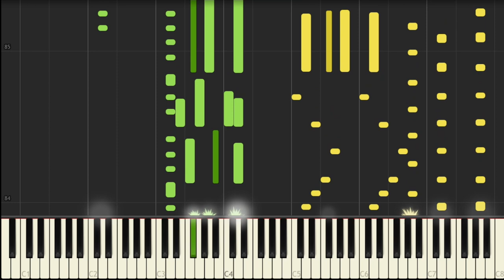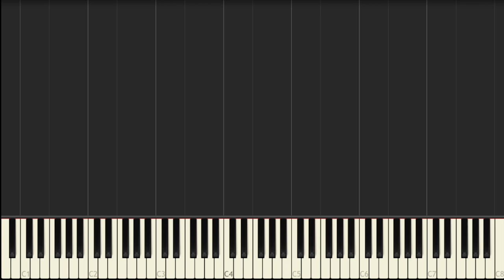Super Smash Bros. Melee: Fountain of Dreams | PIANO DUET [Synthesia]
We hope you enjoy the Synthesia tutorial for our Fountain of Dreams duet!!

— COSTUMES & GEAR —
►Our Costumes
►Our Gear